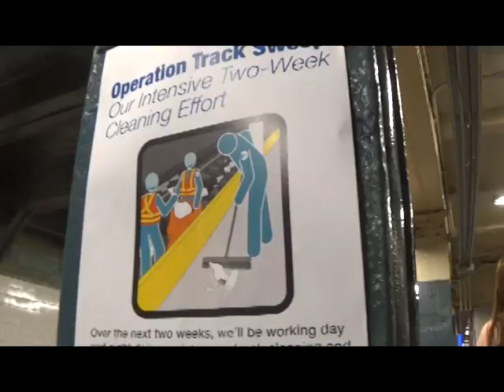The metro life 42 operation